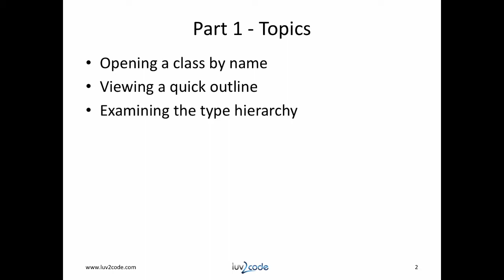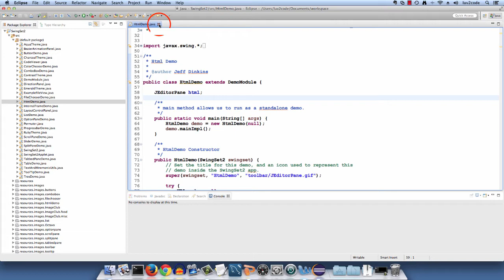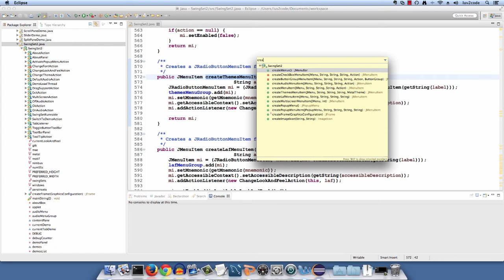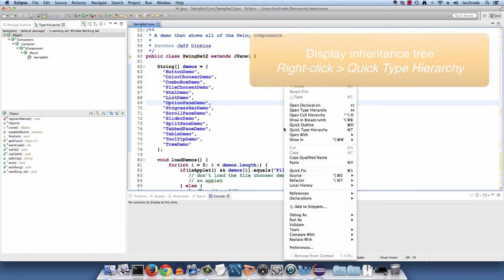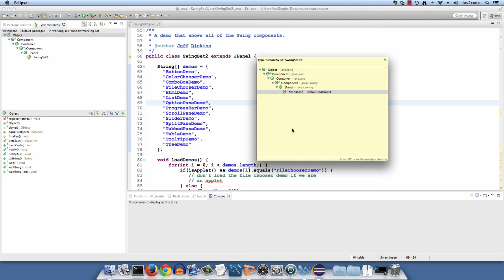Java Eclipse Tutorial - Part 4.1: Searching and Navigating Source Code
In this video tutorial, I will show you how to use Eclipse to search and navigate your source code. I'll discuss the following topics:

- Opening a class by name
- Viewing a quick outline
- Examining the type hierarchy

Video Transcript
Time - 00:00
Hi.  This is Chad (shod) at luv2code.com.  Welcome back to another tutorial on Eclipse.  In this video you will learn how to use Eclipse to navigate and search for your source code.  We'll learn how to open a class by name.  We'll also discuss how to view a quick outline and we'll also examine the type hierarchy.

Time - 00:20
Okay, so let's get started.  Let's start with the most common task.  You have a project that has a lot of Java files and you need to find the specific class and you know the name of the class.  Instead of wading through all of the classes, you want to simply open a class by name.

Time - 00:38
In this example I have the source code from Oracle downloaded for the Java SwingSet.  As you can see, this project has a lot of code.  What I'll do here is I'll actually open a class by name.  Instead of picking it directly from the list, I'll make use of this menu option called Navigate.  I'm going to Navigate and then I select Open Type  and then I can type in the name of the class that I want to look up.

Time - 01:00
Here I'll type html demo.  Notice as I type the actual name, you see a list and so here is the one that I'll open, html demo, hit okay and then this will actually open the Java class.

Time -  01:12
One thing that's  really nice when you’re doing the actual search, you can do Navigate, Open Type, that you can even make use of wildcards.  If you simply wanted to look for anything that started as a demo, you could say demo star.  Okay and it'll give you that list, or you could even use star demo and it'll give you a list of all of those items.  A really cool feature for looking through your code.

Time -  01:36
All right.  I'll show you another feature of Eclipse.  First let me close this file and I'll open up another one. I'll do navigate, open type and I'm going to open up SwingSet2.  There we go.  This opens up the SwingSet2 class.  What I'd like to do is take a look at all the methods that are available in this class.

Time -  01:58
You can normally list the methods by simply selecting the class over in the package explorer, doing a click and seeing all the methods and that's a useful approach.  You could also make use of a feature in Eclipse called the Quick Outline.  The Quick Outline will simply show you a popup of the methods for a class right in the same window.  You can access this Quick Outline by saying right click and then going to the Quick Outline.

Time - 02:21
This will give you a list of all of the fields and methods for a given class and you can scroll down.  You can choose a method that looks interesting to you and select it, like create themes, and it will take you directly to that code.  It's a really nice feature.

Time - 02:38
Another thing you can do with this Quick Outline is that you can actually filter on the method names that you display.  I'll do right click, say Quick Outline and so here there is an editable text box where you can begin to type in information and it'll filter on those method names in real time and then you can choose a method and then go there directly.

Time - 03:00
The next feature that we'll discuss is the type hierarchy.  The type hierarchy allows you to display the inheritance tree for a class.  You can do the type hierarchy by going to Navigate and then selecting Open Type Hierarchy.  This will bring up the actual inheritance tree for the class.

Time - 03:17
Here we see we have this class called SwingSet2 that extends a JPanel and when you select the parent class will show you the methods and fields that are found at that level.  A JPanel extends JComponent, Container, Component and all the way to the top of java.lang.Object.  It's very useful if you need to investigate the inheritance tree for a type.

Time -  03:41
I'm going to show you another feature related to type hierarchy and that's called the quick type hierarchy.  This shows you the type hierarchy as a popup on the actual screen.  You can access the quick type hierarchy by going to a right click and then selecting Quick Type Hierarchy.  It will also show you the inheritance tree right here on the screen.  If you select either one of these items, it'll take you directly to the source code for those classes.  It also has an editable box where you can filter on any specific parent class.